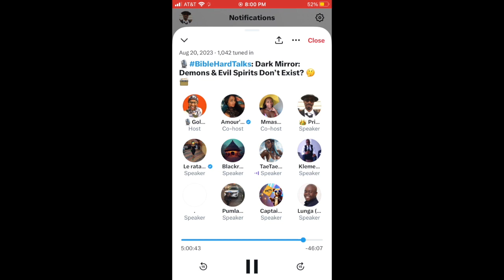Debate Highlight I Does Witchcraft Occur? I How Witch Doctors Cause Hale Storms